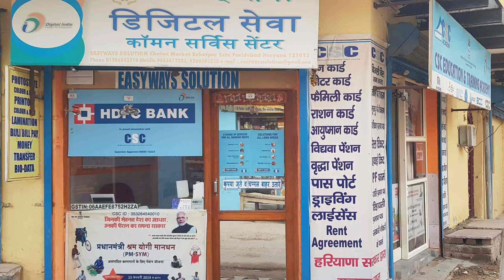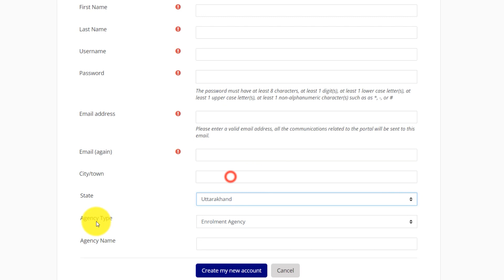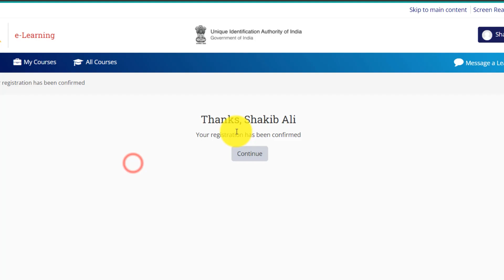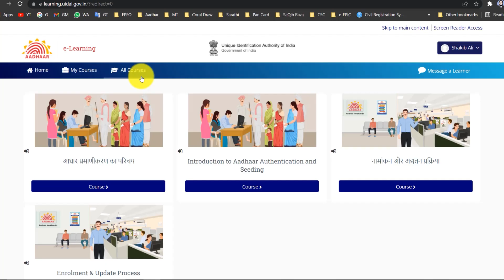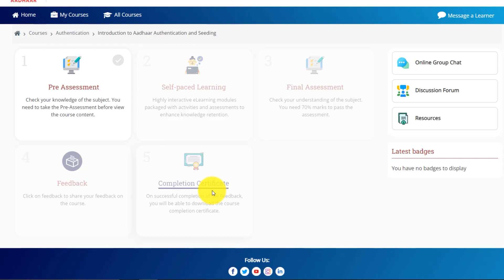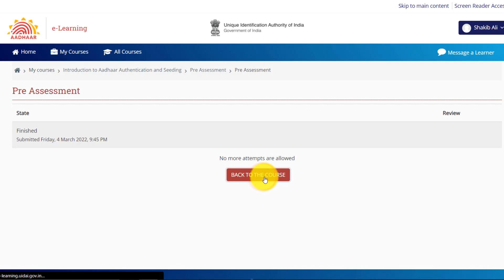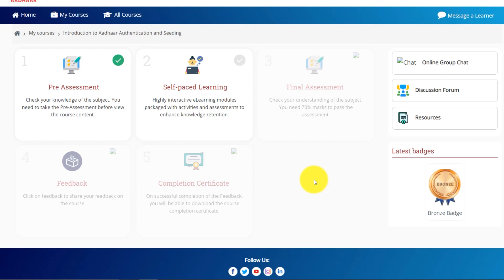UIDAI New Portal Launch 2022 | uidai new e learning portal | uidai e learning portal uses benefits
About This Video :-  UIDAI New Portal Launch 2022 | uidai new e learning portal | uidai e learning portal uses benefits

This video is about Unique Identification of India, the issuing body of Aadhar card, has come up with a new portal on which if you want to know better about Aadhar card or if you want to become an Enrollment Operator, then all of you can come on this. You can register yourself and take the training of Aadhar card and after completing the training, you can also issue your certificate from here.